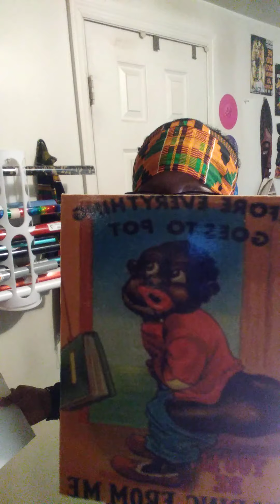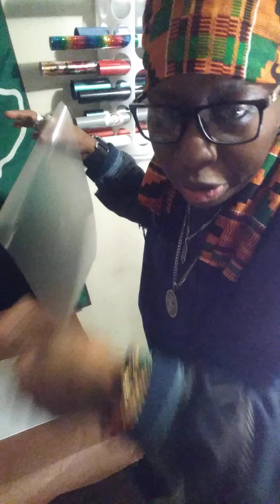🗣BLACK FACE ON CANVAS SUBBING 🖼🎨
Criticism
Reporting
Teaching